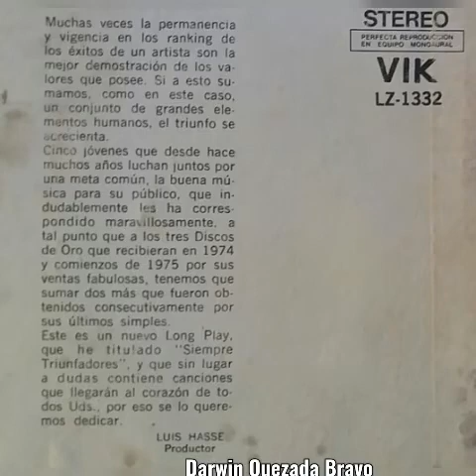buscando un ángel LOS LINCES